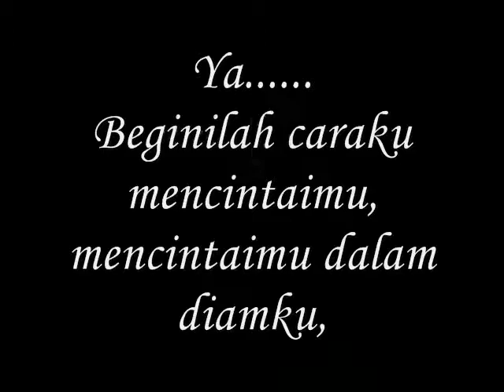diamku adalah bukti cintaku-miftachul wachyudi (yudee), Miftachul Wachyudi (Yudee)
do.
do so
Money is an excellent servant, but the host
very bad.